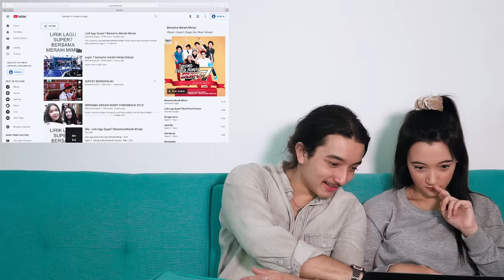Perjalanan Karir Kita (DOMANI'S REACT)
Haii! Di video hari ini, kita nonton video- video lama kita nih. Dari jaman super7 sampai sinetron-sinetron yang sempet nge hits. Mau tau reaksi kita? Nonton videonyaa! Semoga kalian senang nontonnya

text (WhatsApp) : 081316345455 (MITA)